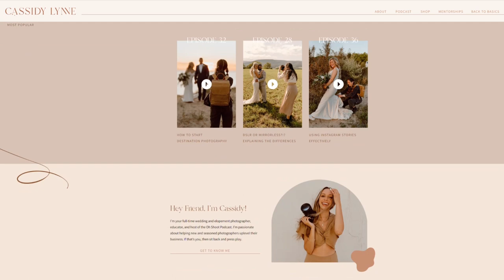Tips on Using Instagram and TikTok w/ Cassidy Lynne | Get a "Heck Yes" with Carissa Woo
Happy Woo Wednesdays!

Cassidy is insta tik tok famous. I was honored to be on her podcast a couple of
months ago talking about Mastering the Sales call. Cassidy is a matcha-obsessed
Michigan wedding photographer and photography educator focused on helping you
grow as a photographer.

Social media is super important for growing a business & you need to treat it
that way. Cassidy schools us today and whips us into shape. She blows my mind
with hashtags.
Her Woo Factor is her! Her personality is what makes her different from anyone
else.